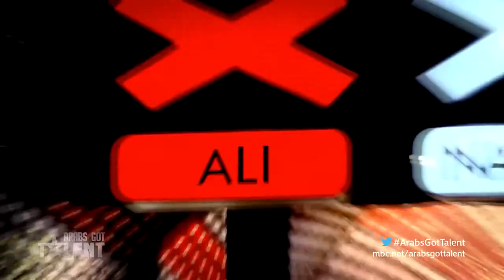Arabs Got Talent لا تفوتوا مواهب الحلقة الثالثة من تجارب الأداء